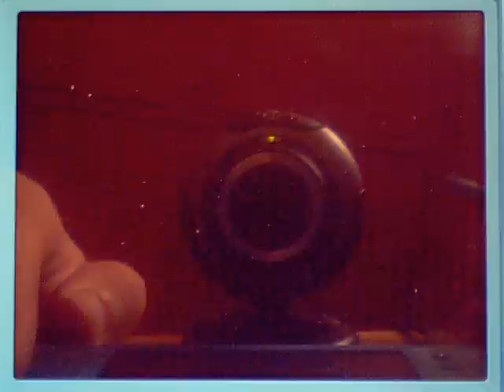Pokemon HeartGold 12 - Damn that Whitney! Argh!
Seriously, first metronome she uses just HAPPENS to be Haze. fucking argh

I'd like to point out i'm doing this playthrough alongside Kevin, you should check out his side as well: